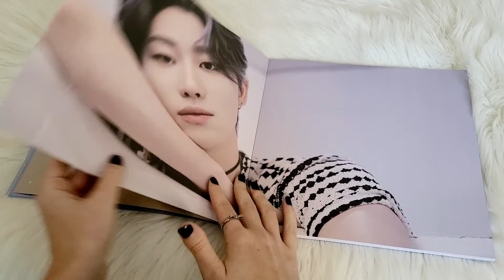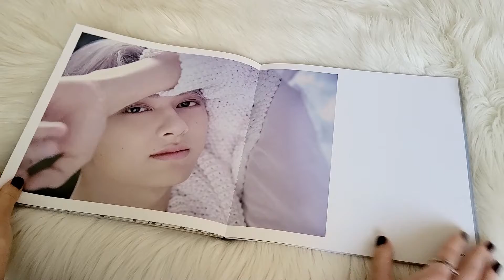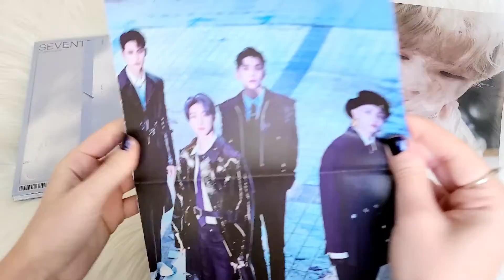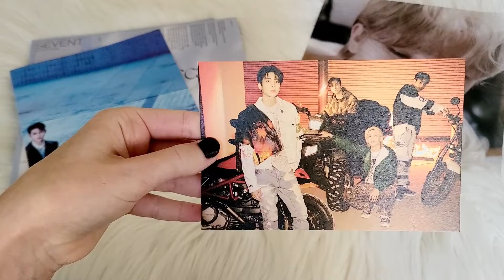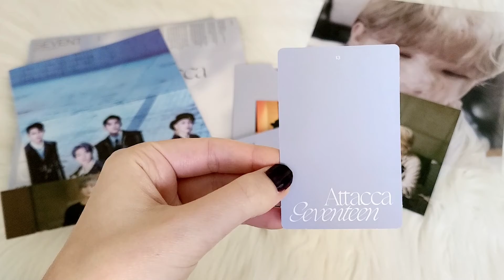Seventeen 9th Mini Album ~ Attacca (Op.1) Album Unboxing 🌌💙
hello!

welcome to my unboxing of Seventeen's 9th mini album Attacca - Op.1 version! 💙

this album is just incredible! I've always loved seventeen's music and them as a group in general! I've been resisting buying their albums for some time, but rock with you is the comeback that finally made me cave in lol (as of right now it's my favourite comeback of the year!😍)

p.s. my ult. bias is wonwoo and my wreckers are the8, mingyu, DK and hoshi! (it's impossible to only have one bias in seventeen!)

olivia